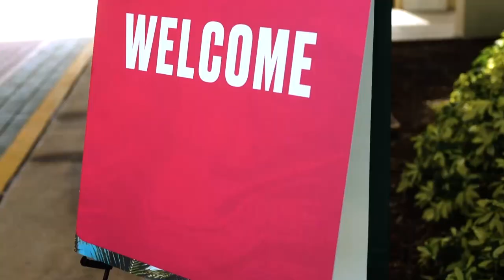Cats Mic'd Up: Sam Reinhart & Brandon Montour hit the course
Mic'd Up on the course🏌️‍♂️

Follow Reino and Monty as they hit the green for the Cats Golf Tournament, and provide content that, unlike their score, is definitely above par!

Be sure to follow along to all things Cats on floridapanthers.com or by checking out @FlaPanthers on Twitter, Facebook, Instagram, and TikTok.